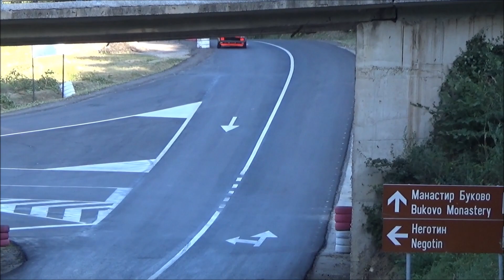Milos Mirkovic - Brdska trka Negotin 2022 - Zastava Yugo 55 h